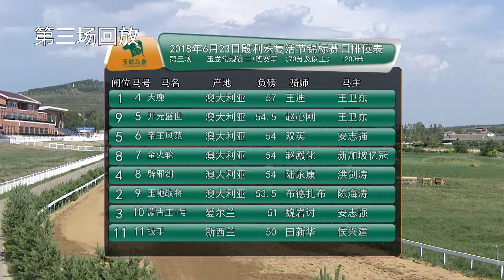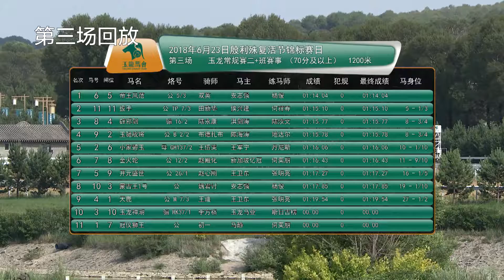20180623 Yulong Class 2 Plus (70 and Over) 1200m (Race 3) 玉龙国际赛马公开赛D6 第3场 玉龙常规赛二+班赛事 （70分及以上） 1200米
20180623 Yulong Class 2 Plus (70 and Over) 1200m (Race 3) 玉龙国际赛马公开赛D6 第3场 玉龙常规赛二+班赛事 （70分及以上） 1200米

Winner: Di Wang Feng Fan (AUS) 帝王风范, brown, colt, 4YO, by Hard Spun (USA), from Apologies (AUS)